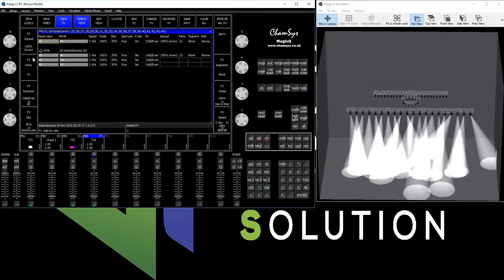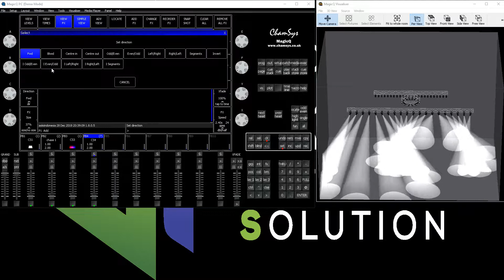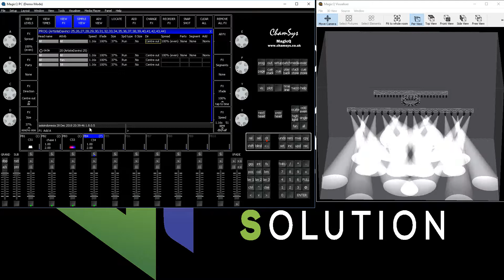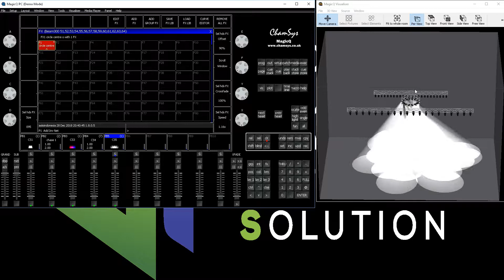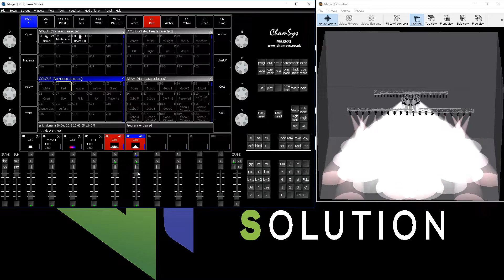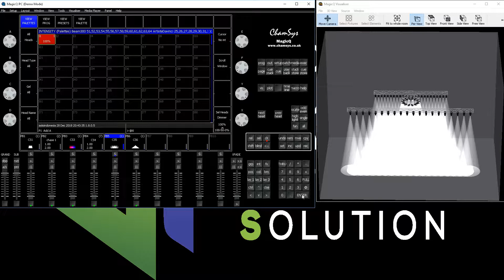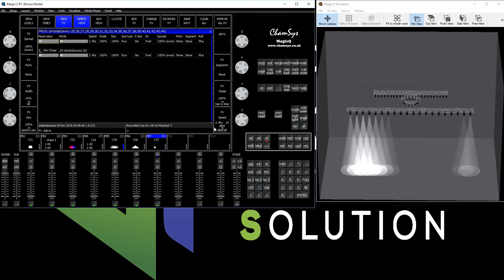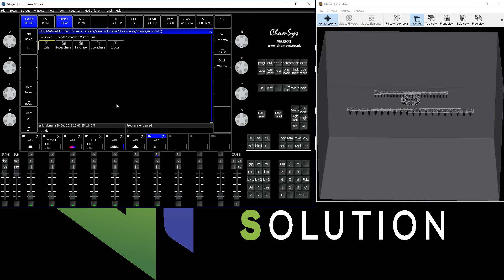CHAMSYS versi Indoonesia 6 Effects